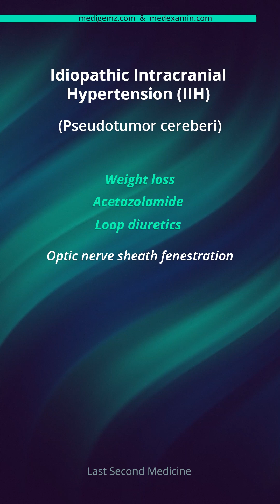What is Idiopathic Intracranial Hypertension aka Pseudotumor cerebri?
Watch this informative video Idiopathic Intracranial Hypertension aka Pseudotumor cerebri.